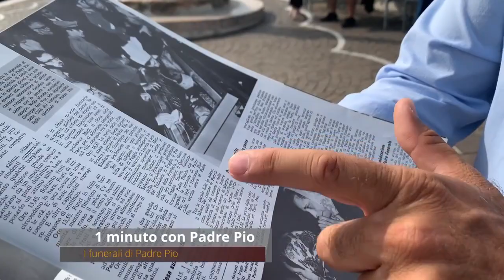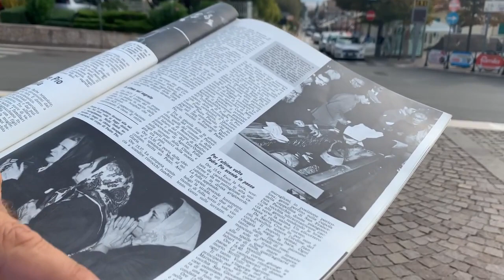La tumulazione di Padre Pio